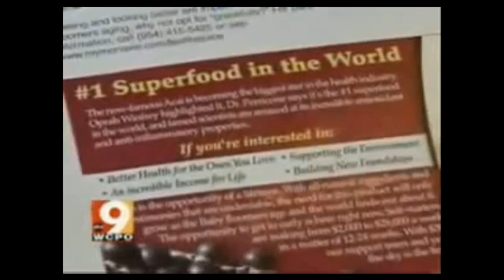Monavie Healthy Living.info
This group is for anyone interested in learning about the numerous health benefits of MonaVie & the Brazilian Acai Berry.